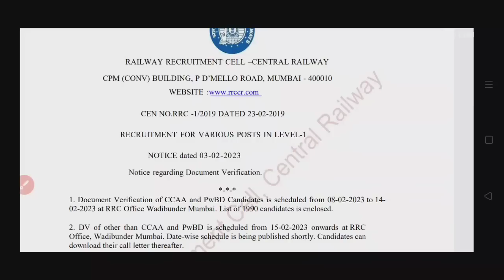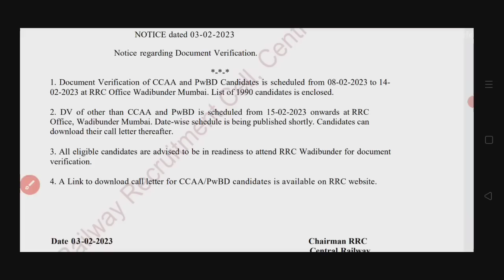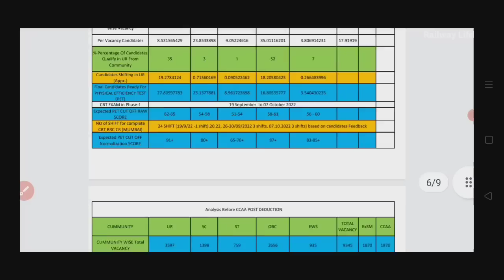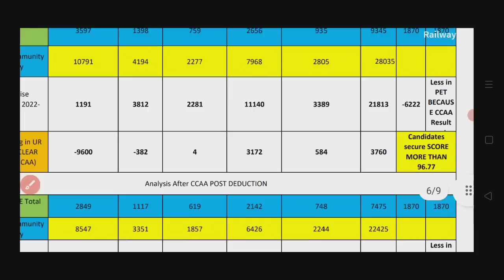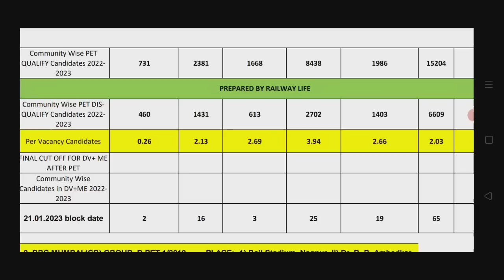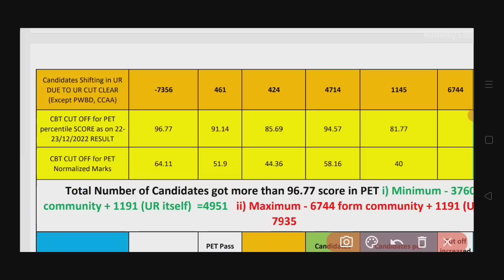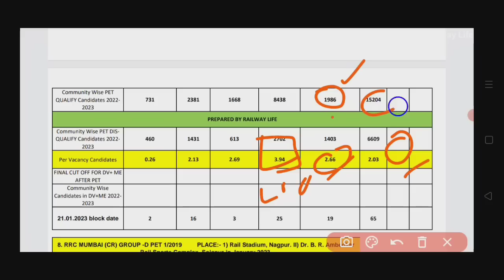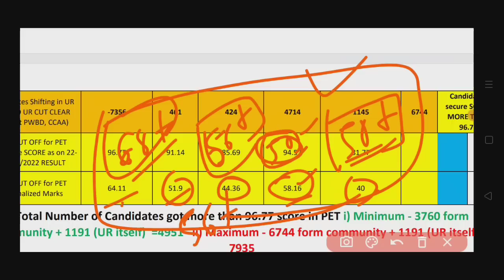rrc mumbai CR cut off क्या हो सकता है ccaa result आने के बाद,OBC & SC ज्यादा CCCA qualified हो रहे